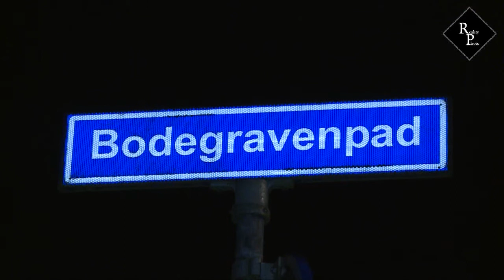Brand gesticht na woninginbraak Bodegravenstraat Tilburg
Vrijdagavond heeft er brand gewoed in een aanbouw van een woning aan de Bodegravenstraat. In het pand bleek ingebroken te zijn. Bij de inbraak werd ook een auto, een Mercedes, gestolen. Deze auto is zaterdag uitgebrand terug gevonden in Leusden.

De politie kreeg vrijdagavond rond 22.40 uur een melding van de brand. Ter plaatse er brand te woeden in een aanbouw van een woning. De brandweer heeft de brand geblust. Bij nader onderzoek bleek dat er in de woning was ingebroken. Daarbij werden kennelijk ook de sleutels van de auto van de bewoners aangetroffen. Deze auto, een Mercedes Benz type 220 werd gestolen en later uitgebrand in Leusden terug gevonden. De rest van de buit is nog niet duidelijk. De politie die uitgaat van brandstichting stelt een nader onderzoek in.